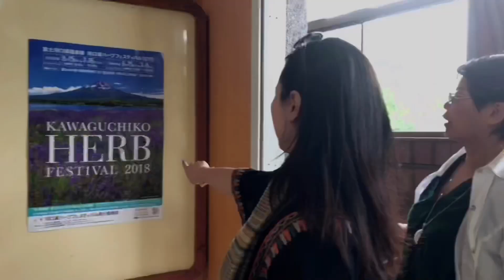Our tour day with Oasis Festival Japan Teachers And Students !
After Oasis Festival Japan ,every year we have 1 or 2 days of tour with teachers and students to visit beautiful places in Japan ! It’s amazing to spend time together !
Date : 2018 May
Organizer: Gilson Masato